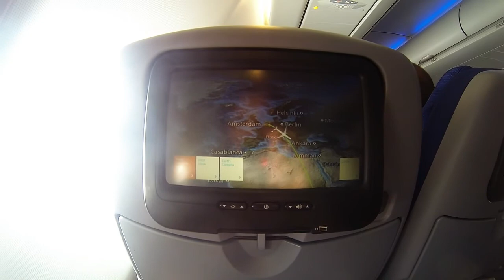Tanzania aftermovie GoPro 2014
glitch mob- we can make the world stop